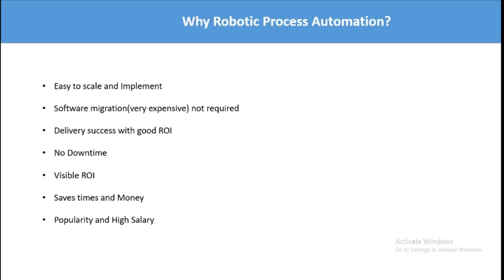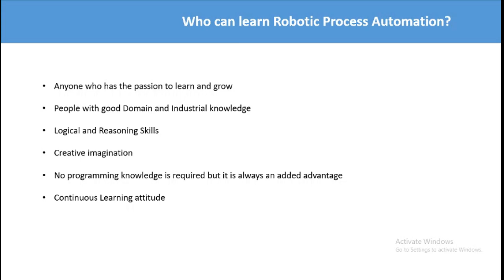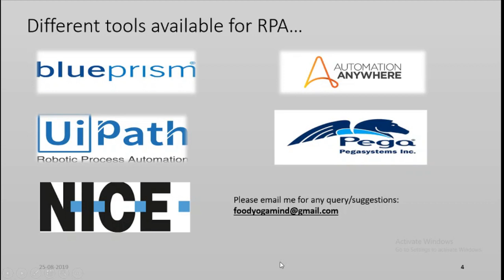Who can learn RPA | Learn Robotic Process Automation | RPA Learning | Qualification to learn RPA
The video explains the fact on who can learn Robotic Process Automation and why to learn RPA. Different reasons are provided why the future is Robotic Process Automation and different Educational Background required to learn Robotic Process Automation.

Regards
Andy Learn and Share